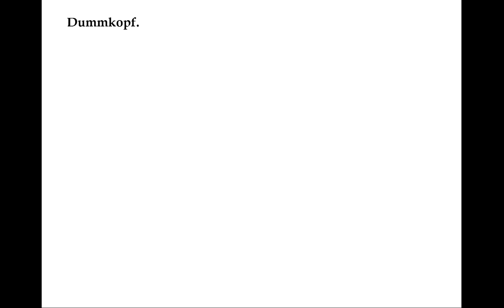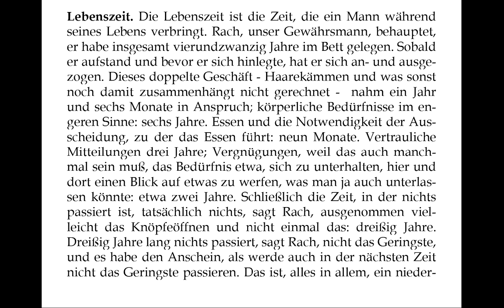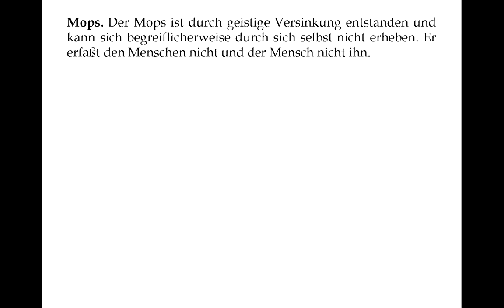Ror Wolf: Aus „Raoul Tranchirers Mitteilungen für Ratlose“ (als kurzes Gedenken zum 17.02.2020)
Quelle: „Raoul Tranchirers Mitteilungen für Ratlose“, Haffmans 1988.